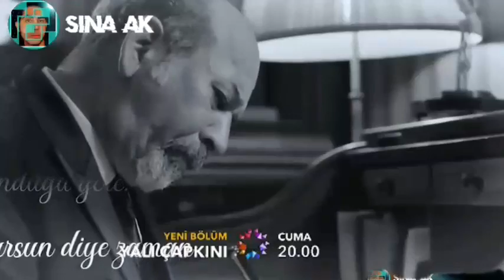yalı çapkını 37.bölüm fragmani#seyfer